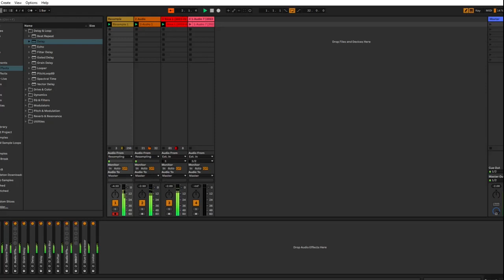FREE Cinematic Glitch Sound Effects | Ableton Live | Glitch music | Audio Glitches for Sound Design!